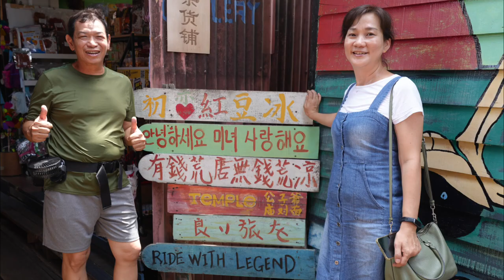檳城三天吃喝玩樂不夠玩.....